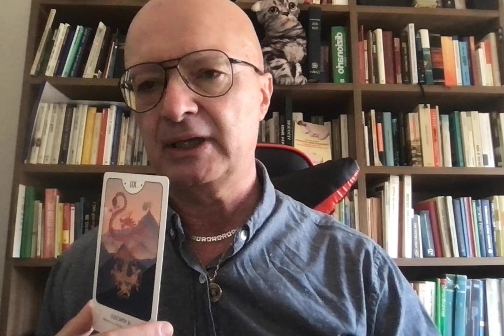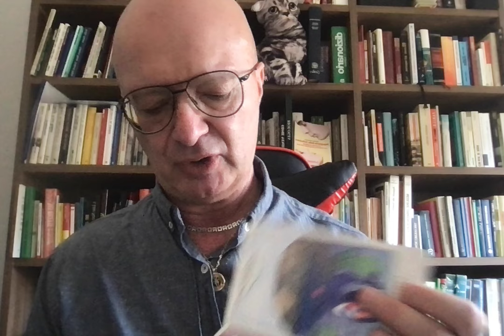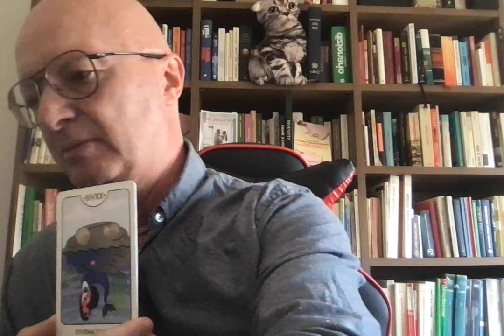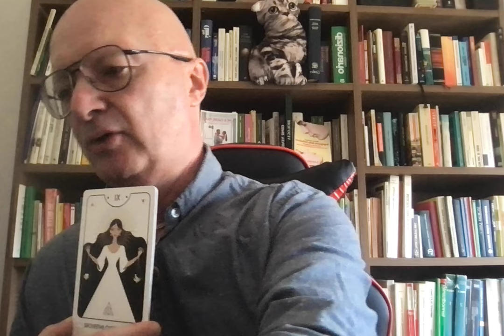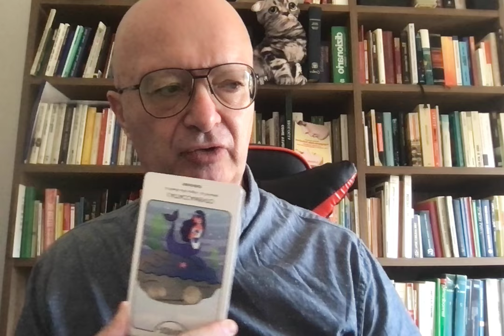PERCHè LO HAI INCONTRATO? tarocchi taratarot